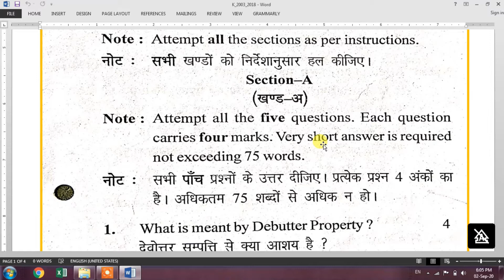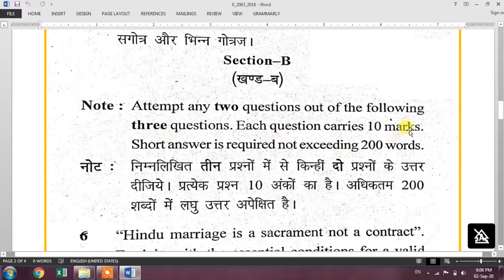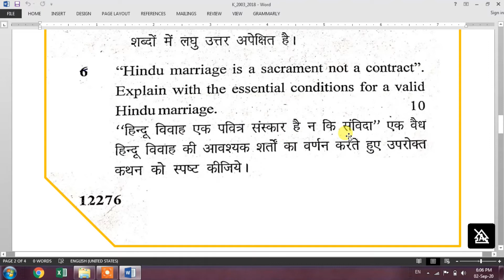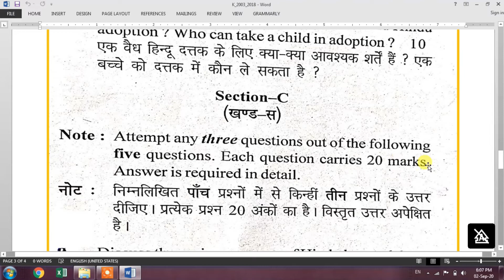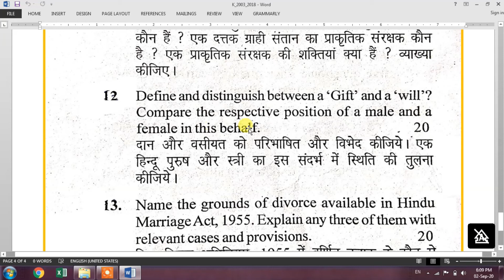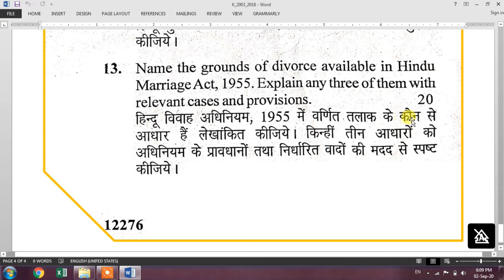CCS University LLB Previous Year Question Papers - Hindu Law - 2018 (K-2003)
This video is about CCS University LLB Previous Year Question Papers - Hindu Law - 2018
👉 𝗔𝗜𝗕𝗘 𝗔𝗹𝗹 𝗜𝗻𝗱𝗶𝗮 𝗕𝗮𝗿 𝗘𝘅𝗮𝗺 ➤